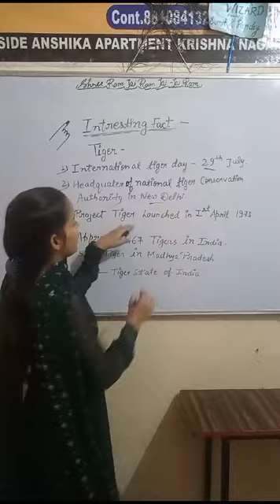5 Intersting fact about tiger🐯interestingfacts gs gk Jai Shree SeetaRam ☺️